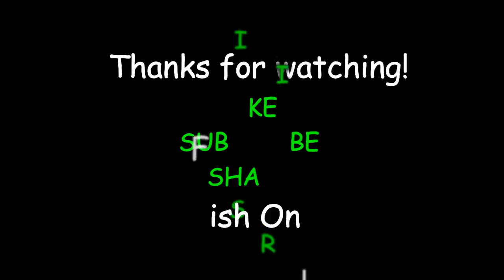Jungle Fishing for SNOOK! - Trinidad & Tobago - Caribbean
A couple weeks ago, we did some exploring for some new fishing grounds, as most of the regular spots have been fished out and fishing is getting harder!

We came across this awesome find...Excuse the extra excitement as the fish weren't that big...but it was our first time fishing there so it was great to actually catch some decent fish.

Both were caught on artificial. First on a shad tail and the other on a small BPS swim bait.

Fish On!

Check out my buddy's channel on Youtube as well - Zaheer Abasali

Songs:
Cool Wet Sand - Gavin Luke - ES